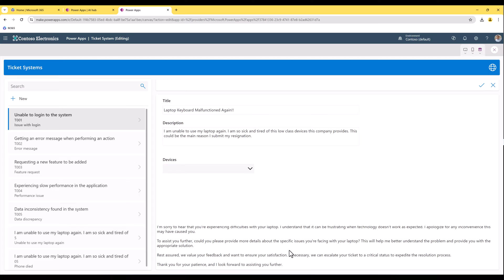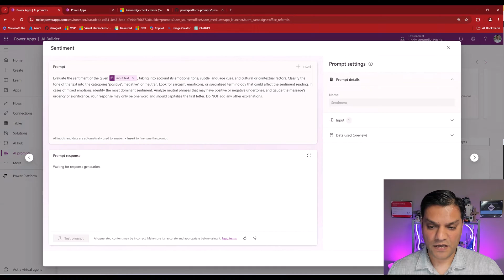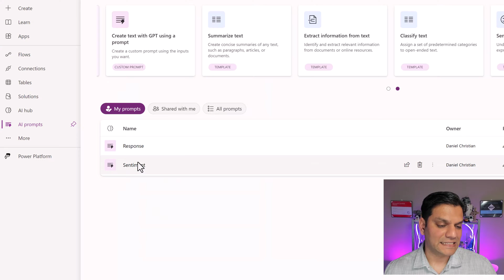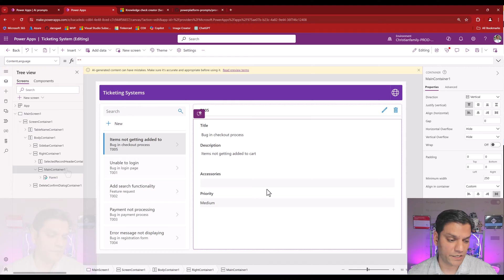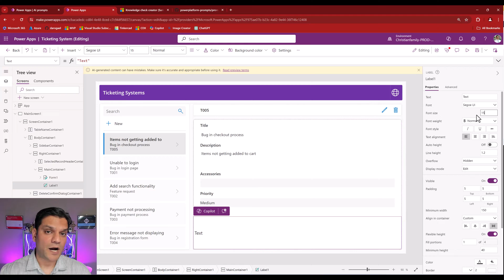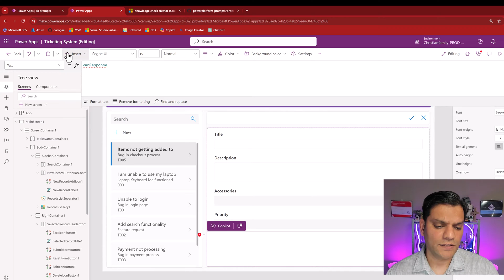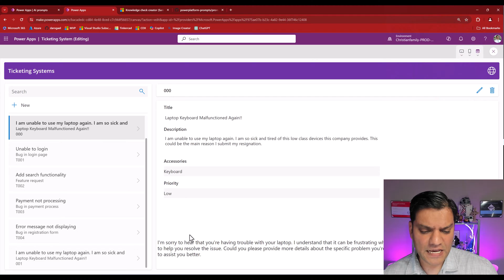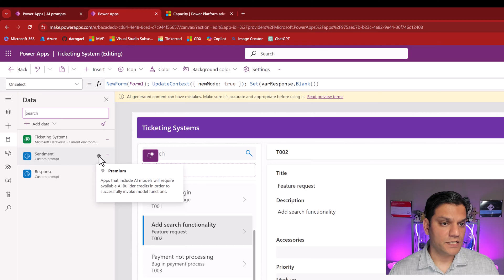Adding AI Prompts to Your Power Apps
Hey Everyone,
In this video, I'll walk  you through how to call a custom AI prompt into a Power Apps canvas app using Power Fx functions. This video also includes how to create your own custom prompt using examples from the sample gallery.

Introduction 00:00
Creating two A.I. prompts 01:09
Adding A.I. prompt to Canvas app
     - Making the data connections 03:46
     - Enhancing the app 05:07
     -Adding Power Fx functions 07:25
Testing the A.I. prompts 09:58
Modify the visibility of the A.I. prompt text 11:20
Limitations 12:45
Conclusion 13:33